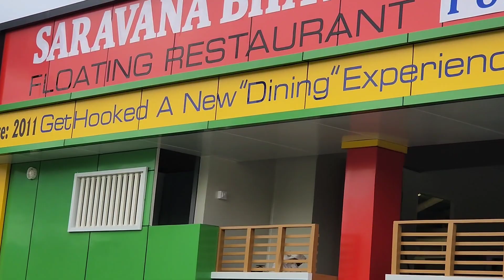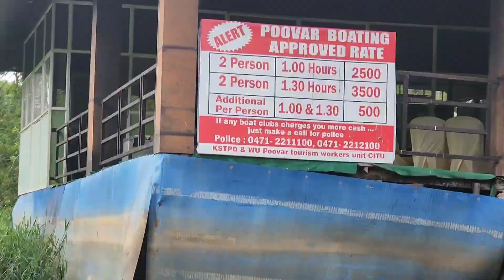ഇത് Maldives അല്ല "Poovar Island". Boating @poovar island🛶🚤🛥️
Boating
floating market
floating restaurant
mother mary statue
Elephant rock അനപ്പാറ